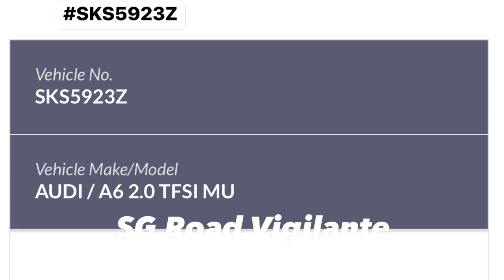9oct2022 Tampines Ave 2 SKS5923Z audi a6 fail to give way at zebra crossing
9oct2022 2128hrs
Tampines Ave 2 towards Ave 5 & PIE.
SKS5923Z audi a6
fail to give way at zebra crossing
quoted
not stopping nor checking and dash through zebra crossing , almost hitting pedestrian.